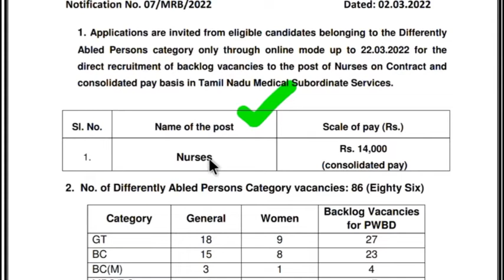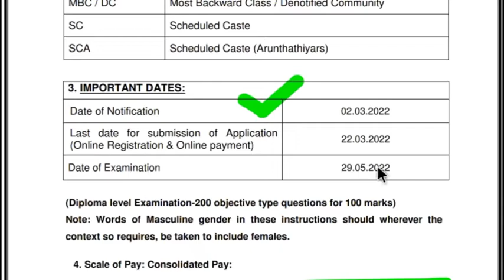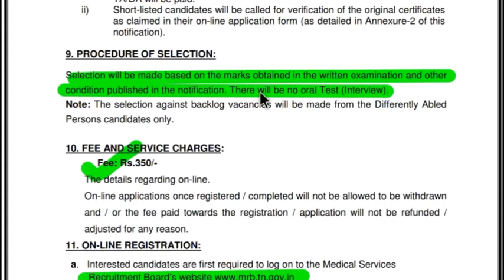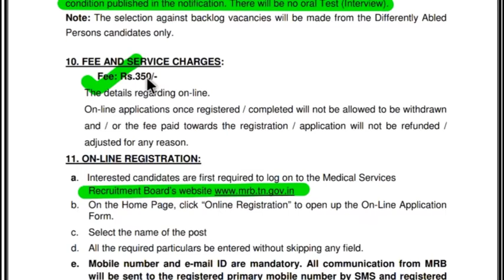MSRB recruitment 2022| nurse recruitment 2022| nurse vacancy 2022|nurse bharti 2022